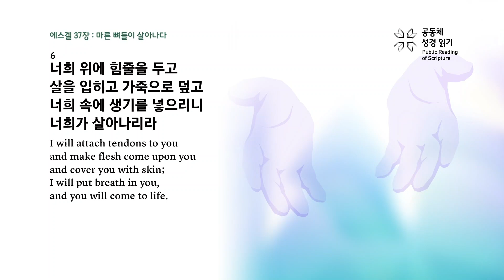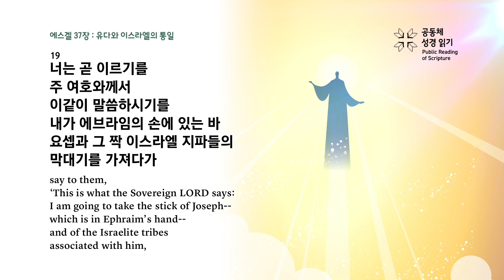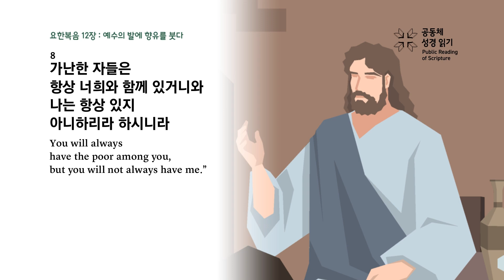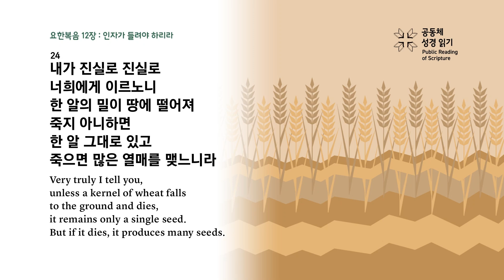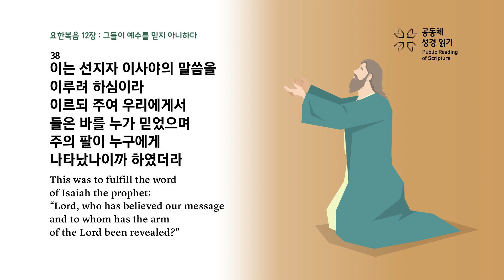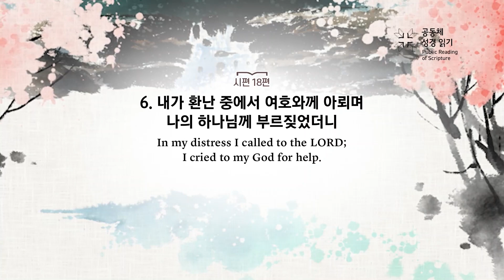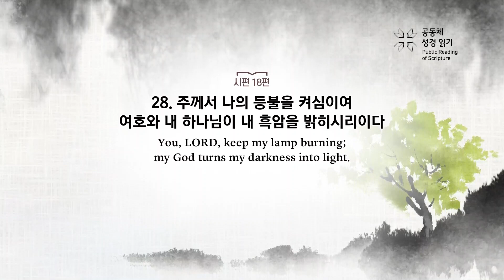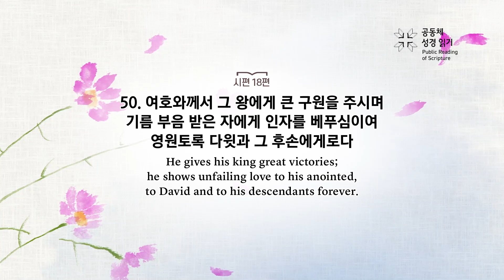회당 20분 성경 순서별_314회차_겔37, 요12, 시18)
에스겔 37장, 요한복음 12장, 시편 18편